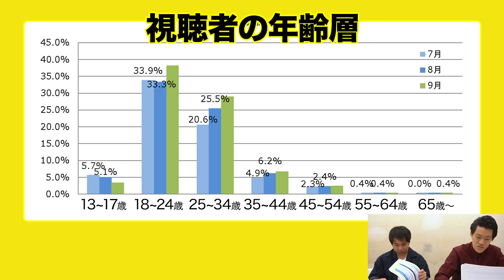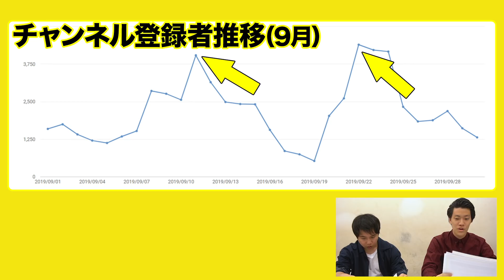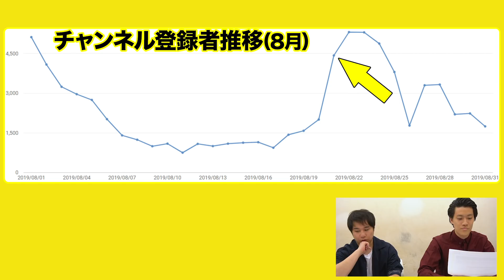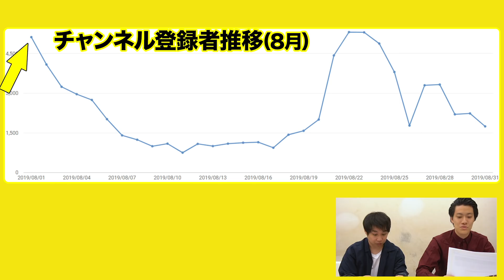【視聴者分析】しもふりチューブの視聴者は男性が@割!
【TV】
→霜降りバラエティ（毎週木曜 深夜1時59分～放送中！）

→霜降り明星のあてみなげ（毎週木曜 深夜0時25分～放送中！）

【ラジオ】
→霜降り明星のオールナイトニッポン0（毎週金曜　深夜27時00分～放送中！）